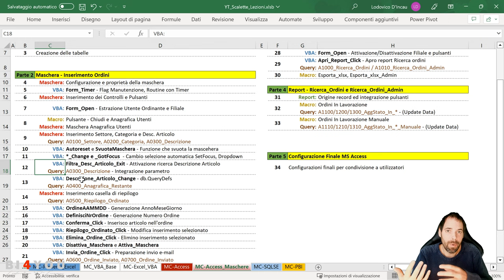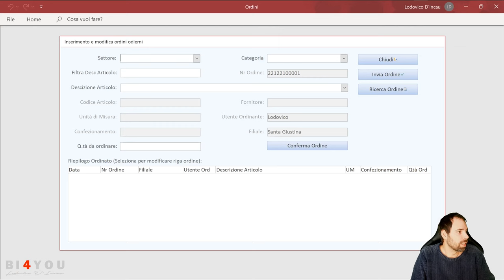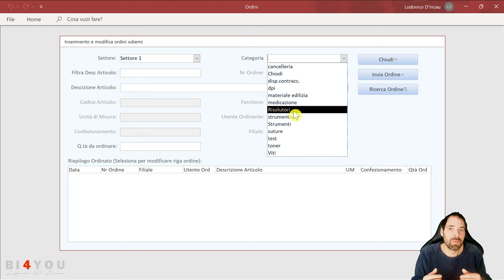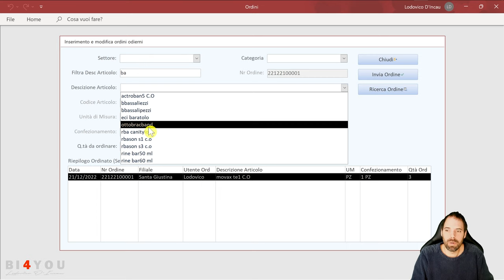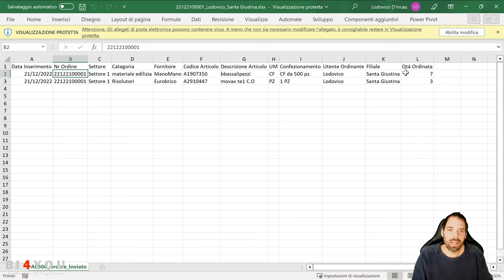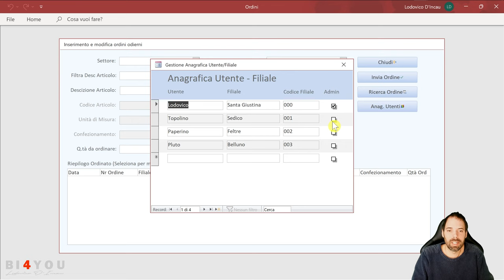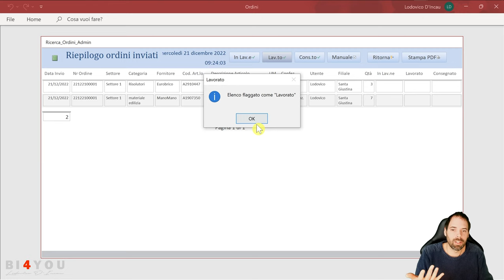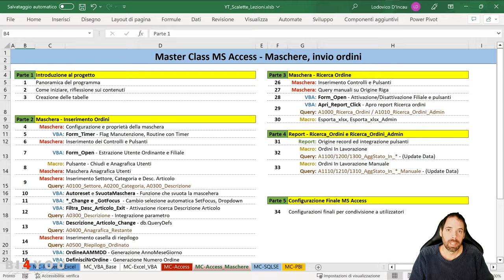Access - Panoramica del programma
01^ Lezione
In questa lezione faremo una panoramica del software che andremo a realizzare e capiremo quali skills minime sono richieste per poter affrontare questa MasterClass.
La Masterclass su Youtube sarà disponibile per tutti fino alla lezione 5 e per gli abbonati fino alla lezione 12.

Capitoli della Lezione:
00:00 Introduzione al programma
01:29 Skills necessarie
02:49 Maschera di invio Ordine
04:58 Modifica ordine
05:38 Ricerca articolo
07:07 Invio ordine con allegato
09:04 Ricerca ordini inviati
10:21 Contenuti extra per Admin
12:32 Ricerca avanzata per Admin
13:34 Conclusioni
14:17 Saluti